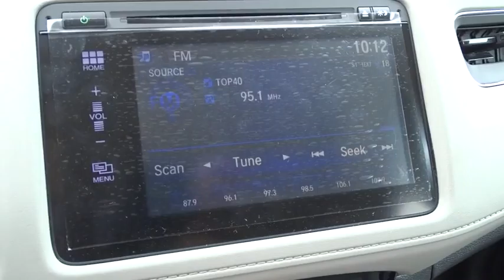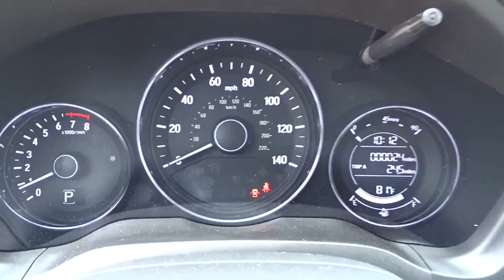2016 Honda HR-V San Antonio, Austin, Houston, Boerne, Dallas, TX H161926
2016 Honda HR-V

Gunn Honda
14610 IH-10 W

Safety equipment includes: ABS, Traction control, Curtain airbags, Passenger Airbag, Front fog/driving lights...Other features include: Bluetooth, Power locks, Power windows, Sunroof, Heated seats... The all-new Honda HR-V is a crossover with style and versatility. Sitting on 17 inch alloy wheels seating for 5 is available or up to 58.8 cu-ft of cargo space is available. Powered by a 141 horsepower 1.8L engine with a 6-speed manual transmission or a CVT which comes with front-wheel drive or all-wheel drive. 3 configurations allow you to store cargo including folding down the magic seat, folding down the passenger side seat, or folding up the rear seat for vertical space. Available HondaLink Next Generation allows you to touch, pinch and swipe through music, podcasts and more. All you need is a compatible smartphone. The available 7-inch touch screen makes it easy to access music, podcasts and more. Bluetooth HandsFreeLink allows you to connect calls without taking your hands off the wheel while the SMS text message function allows you receive text messages and have them read aloud. Available Honda Satellite-Linked Navigation System with Voice Recognition will keep you from getting lost. With Honda LaneWatch you can signal right to display live video from a camera on your passenger-side mirror. The Multi-Angle Rearview Camera allows you to get a better view of what's behind you with three different angles: normal, top-down and wide.